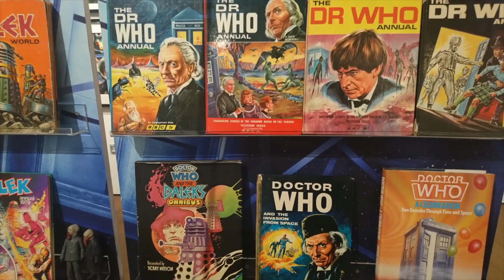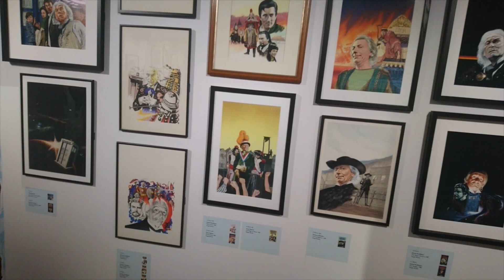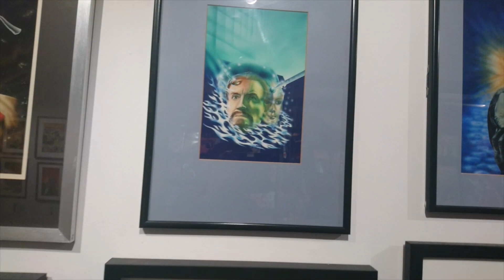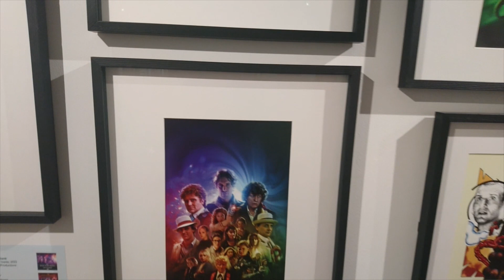ADVENTURES IN TIME AND SPACE – 60 YEARS OF DOCTOR WHO ART EXHIBITION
at Weston -Super-Mare Museum
until 13th April.